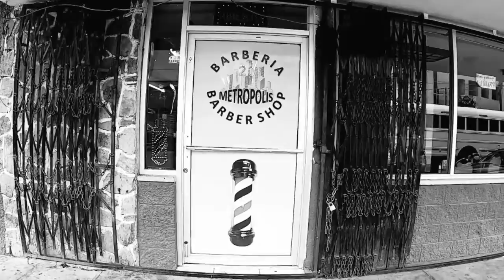"Locos" - Promo 1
Beat: Fantom
Grabada en ElRefugioUndergroundStudio
 Peinado: Perla Valdez
Producción

Material Visual
IngobernablesRecords